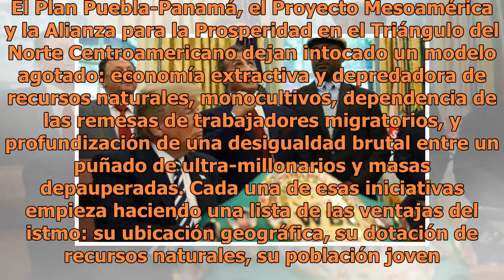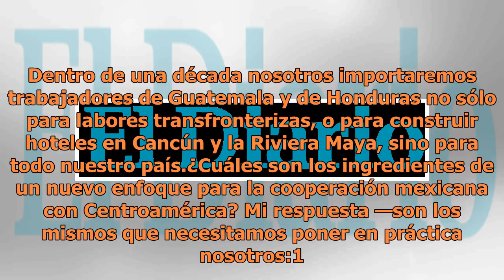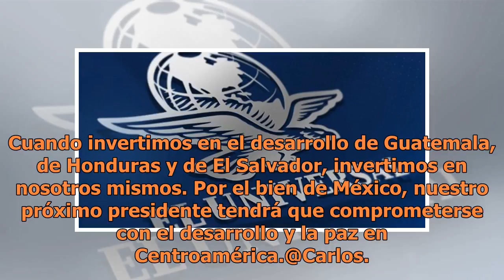Centroamérica en llamas: ¿México indiferente?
"Inés Martínez tiene 50 años y mucho miedo. Está sentada en el porche de una tienda en el caserío San Felipe, en las faldas del Volcán de Fuego, en Escuintla, Guatemala".Así inicia la crónica de la revista digital guatemalteca "Cuando el miedo a quedarse sin nada es más fuer...